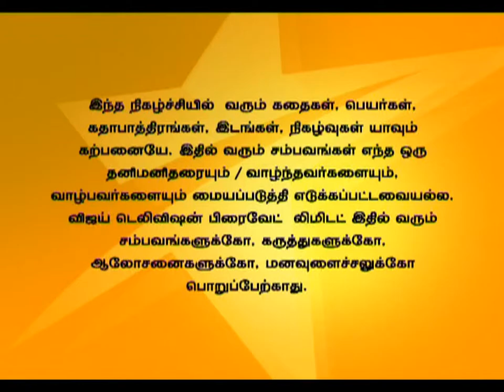Saravanan Meenatchi Full Episode 1029